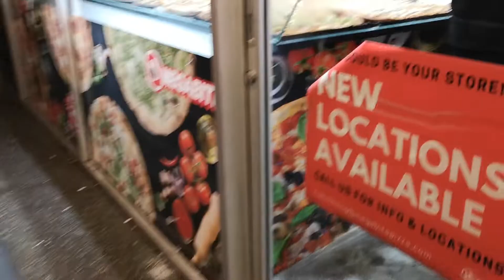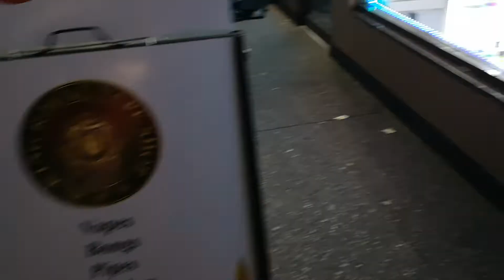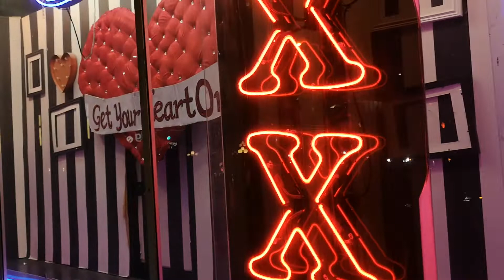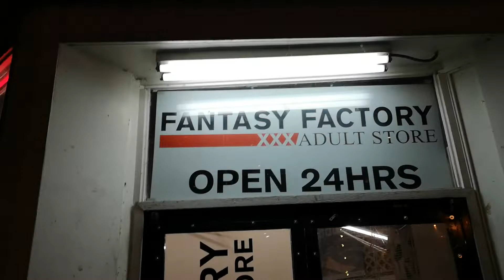Bạn đã khám phá "khu đèn đỏ" Vancouver Canada chưa?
Đi dạo đường Granville với nhiều club bar ở Vancouver
Nếu bạn thích dance
Drinking
Enjoy music
Mua bán đồ chơi cho người lớn và cho người chơi đá
Đi dao bộ trên đường với đông người đi bộ
Bạn có thể đến đây thăm quan
Xem clip để thấy nhiều địa điểm khác nhau
Thanks!